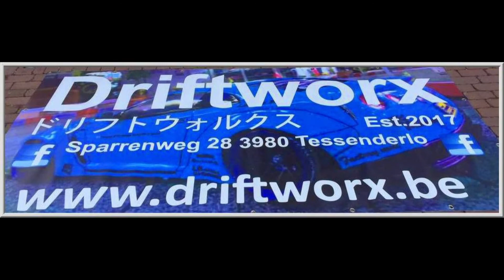halloween 19-10-2019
One of our most creative events, halloween!
Always a lot of nice creations on track.